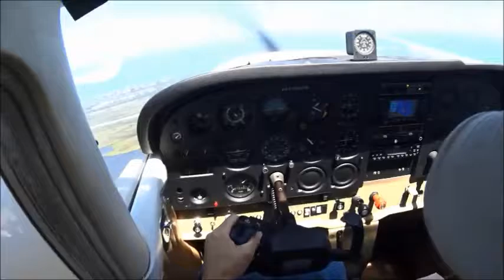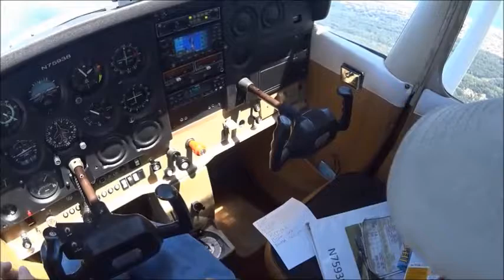Cross Country Flight from KFFA to KPVG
Cross Country Flight from KFFA to KPVG Taking off RWY 3 and Landing on RWY 10.